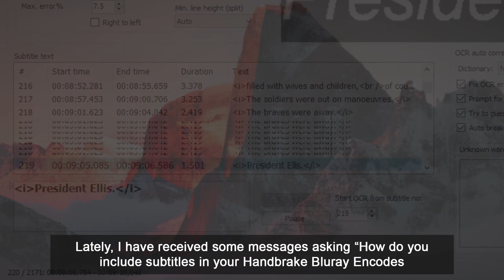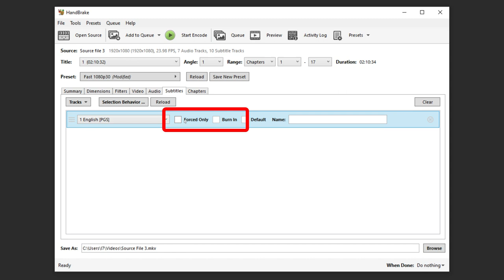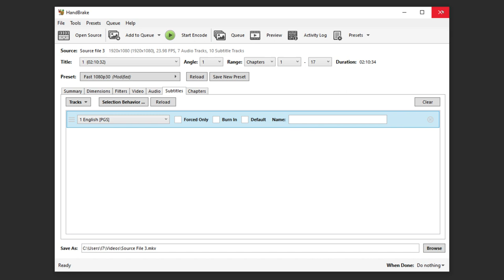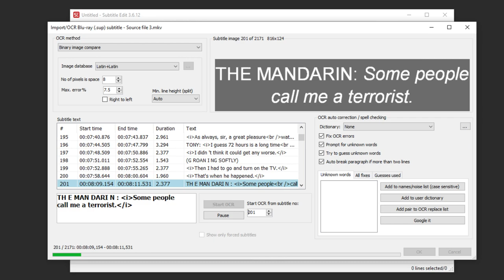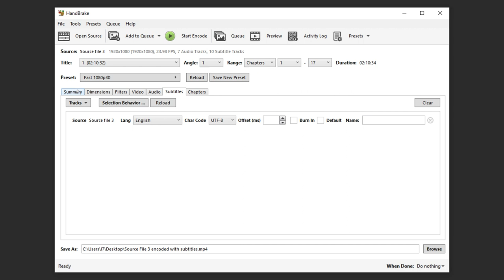How to include Bluray Subtitles in Handbrake Encodes on Windows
Subtitles Demystified! - In this video I show you how to include subtitles in your Bluray Handbrake encodes so you can turn them on and off as required!

Bluray's use PGS files, which are actually little graphic images. They are not text as such. Stick with me as I show you how you can turn them into a text form that is much more friendly.

Super Mario Goes Metal appears courtesy of the awesome Charlie Parra Del Riego.